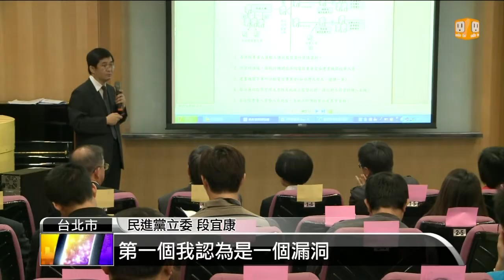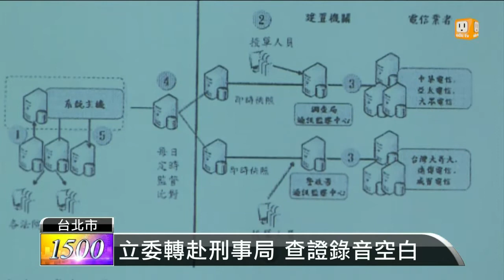【2013.10.09】立委質疑特偵 視察高院監聽機制 -udn tv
監聽風暴越滾越大，檢察總長黃世銘表示，0972立院總機錄到的都是空白聲音，今天內政委員會，也實地走訪高等法院和內政部警政署刑事局，了解監聽流程，被問到是否有可能錄到空白檔案，相關單位的說法，似乎和黃世銘有所出入。